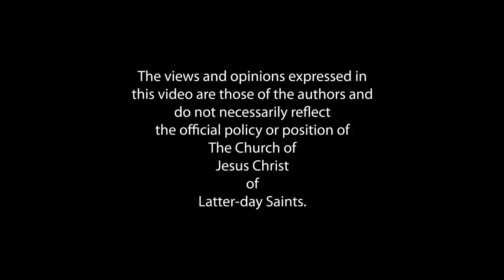Real Talk & Friends - John Hilton III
Have you ever wondered why, as Christians and members of the Church, we don’t often associate ourselves with the cross? Do you, personally, have an aversion to the cross, meaning you don’t wear jewelry with a cross or you feel uncomfortable if it’s used as decoration?

John Hilton III, professor of religion at BYU and recent author of Considering the Cross: How Calvary Connects Us with Christ, is here today with Ganel-Lyn and Scott to help answer these very questions.

After diving into the history of the cross after a friend asked him why we (in the Church) focus on Gethsemane so much in reference to the Atonement, John discovered that there is a misunderstanding in our culture of the symbol of the cross.

He delves into this misunderstanding, along with many other questions, in today’s interview and in his new book. Tune in right now if you want to know what he has to say! And check out @thelovingchrist on Instagram if you want to learn more of Christ and the cross.